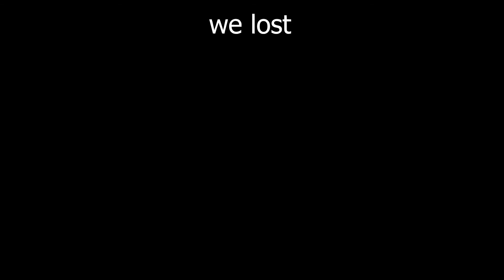JAGUNG JAHAT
jagung dan manusia bermain bola.